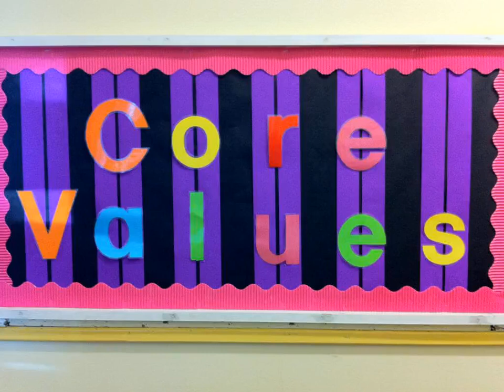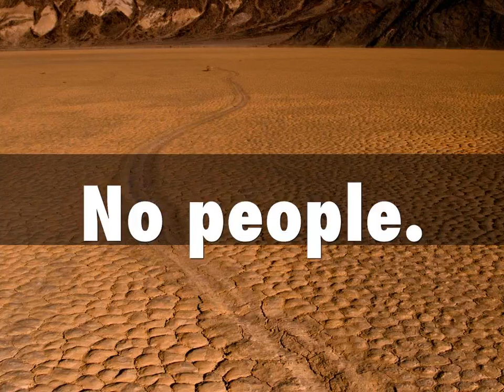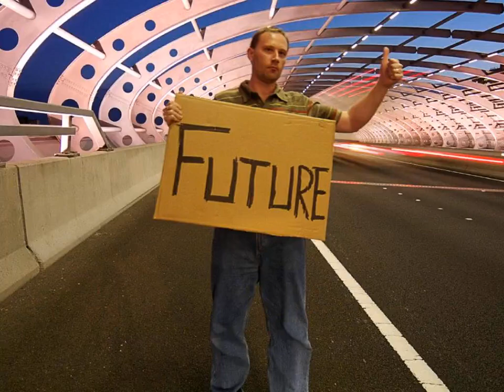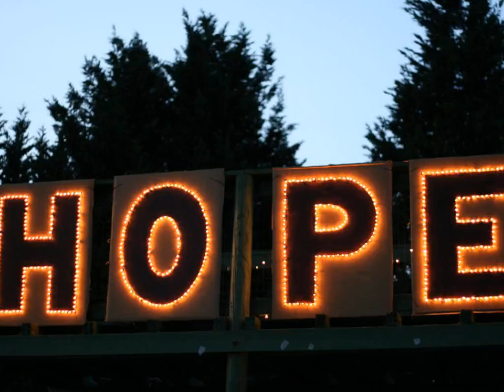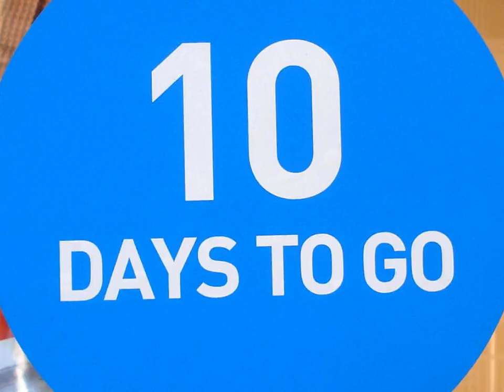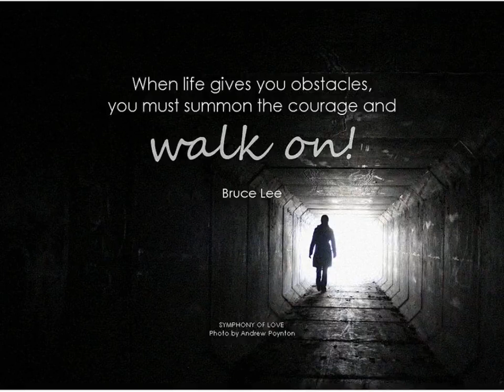CLU Exchange - Action Research Needs People by Hillary Adams